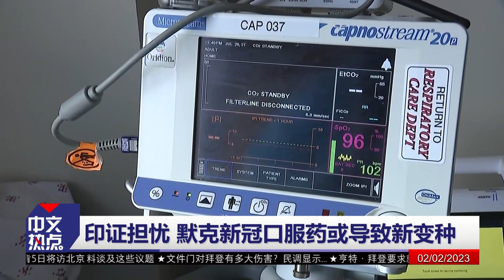《中文热点》默克新冠口服药致新变种？